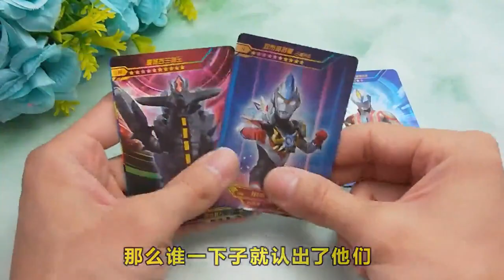用奥特曼奇迹版卡包做魔格吉兰特王迷你手办，看了就想拥有太帅气